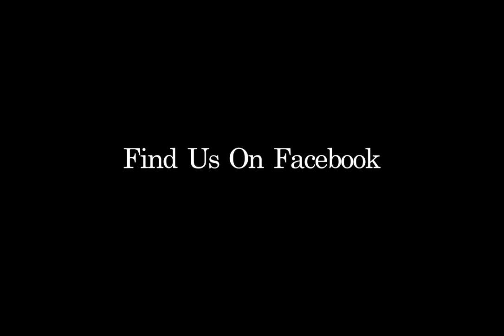Edinburgh Unplugged - Sergio Bueno "In the Beehive"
Here is our new video with the wonderful Sergio Bueno performing his instrumental acoustic song "In the Beehive" performed for Edinburgh Unplugged in Morningside Park.